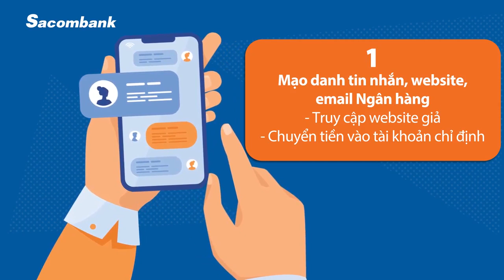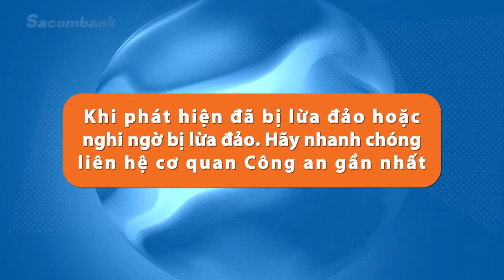Sacombank cảnh báo lừa đảo| cập nhật những thủ đoạn lừa đảo mới bạn nên xem